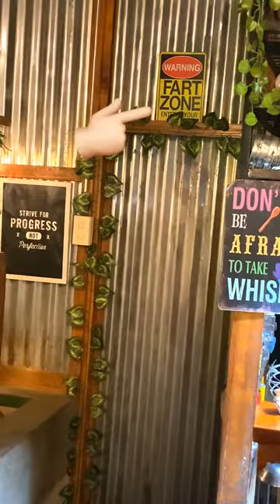Restaurant Vlog. Chives Bistro X Market.